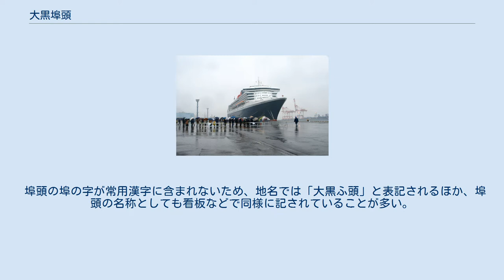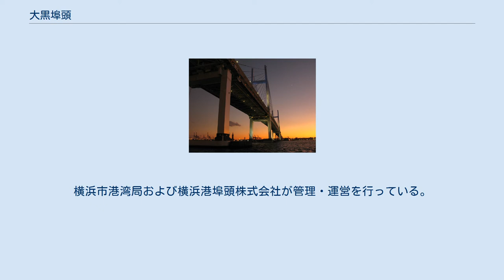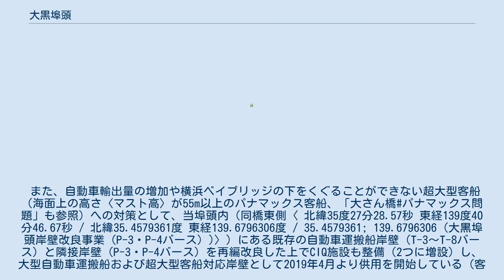大黒埠頭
大黒埠頭（だいこくふとう）は、神奈川県横浜市鶴見区にある地名および、横浜港の島式埠頭の名称である。
貨物の拠点として造られたが、他地域と横浜港背後圏の間の交通のショートカットや、首都高速道路や大型クルーズ客船への乗降等、交通結節点としての機能も持つ。
多種多様な経済活動のハブであるため、大黒大橋や横浜ベイブリッジといった巨大な橋も架けられている。
扇島や東扇島と並んで存在している。
 埠頭の埠の字が常用漢字に含まれないため、地名では「大黒ふ頭」と表記されるほか、埠頭の名称としても看板などで同様に記されていることが多い。
横浜港で初めての本格的な島式埠頭である。
 2016年（平成28年）現在の経済センサス調査による事業所数と従業員数は以下の通りである。
 首都高速道路神奈川5号大黒線及び湾岸線が通過しており、大黒ジャンクションと大黒パーキングエリアがある。
 公共交通機関は横浜市営バスが鶴見駅（京急鶴見駅を含む）および横浜駅東口から乗り入れており、横浜スカイウォーク前と大黒海つり公園まで運行されている。
 港湾施設のほか、工業用地がある。
 コンテナ船用3バースおよびライナー（定期船）用8バースを含む計25バースある。
横浜市港湾局および横浜港埠頭株式会社が管理・運営を行っている。
 また、自動車輸出量の増加や横浜ベイブリッジの下をくぐることができない超大型客船（海面上の高さ〈マスト高〉が55m以上のパナマックス客船、「大さん橋#パナマックス問題」も参照）への対策として、当埠頭内（同橋東側〈 北緯35度27分28.57秒 東経139度40分46.67秒 / 北緯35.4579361度 東経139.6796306度 / 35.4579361; 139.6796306 (大黒埠頭岸壁改良事業（P-3・P-4バース）)〉）にある既存の自動車運搬船岸壁（T-3〜T-8バース）と隣接岸壁（P-3・P-4バース）を再編改良した上でCIQ施設も整備（2つに増設）し、大型自動車運搬船および超大型客船対応岸壁として2019年4月より供用を開始している（客船施設名は「大黒ふ頭客船ターミナル」）。